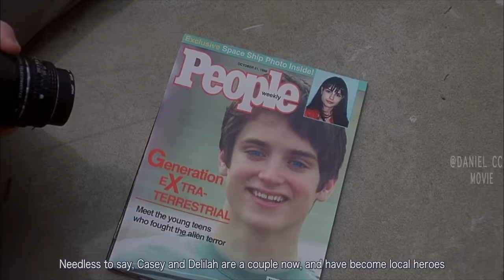Monstrous Teacher Hunts All Students for Hosts |THE FACULTY EXPLAINED